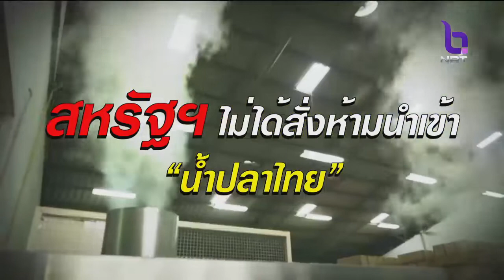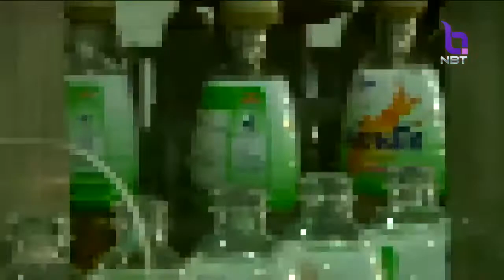'กรมประมง' ยืนยันสหรัฐฯไม่ได้ห้ามนำเข้าน้ำปลาไทย โรงงานส่งเอกสารชี้แจงเพิ่มเติมให้ USFDA แล้ว